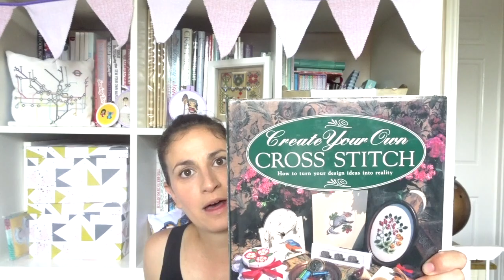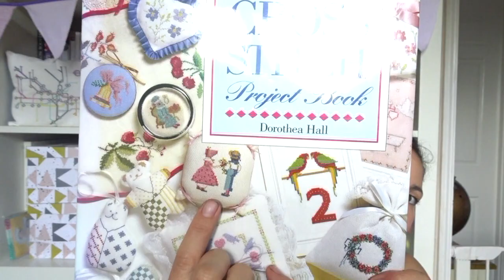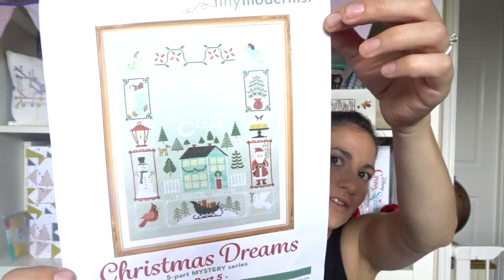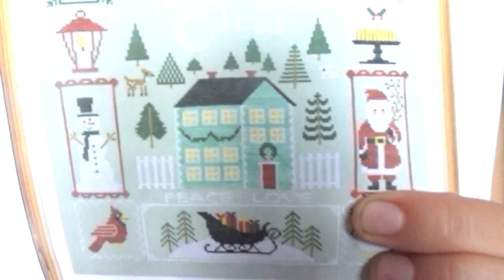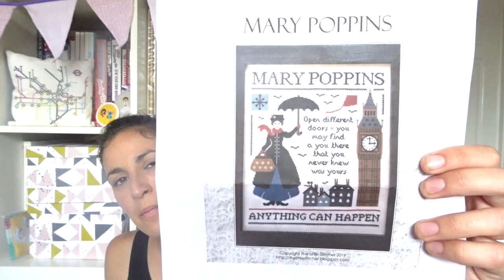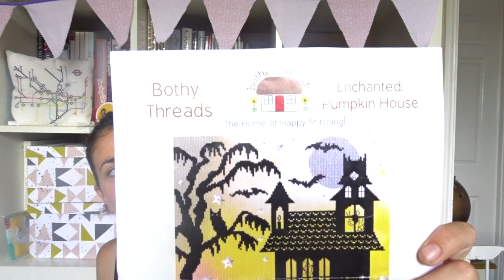Flosstube 30 - IM BACK | PROGRESS WIPS | HAULS| LITTLE CHATS!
This video i have progress on my current projects shoutouts and little update on where ive been!

WIPS-
 Christmas Dreams - tiny modernist
Mary Poppins- the little stitcher
Take the slow road- Bothy threads
Pumkin House - Bothy Threads
Happy Haunts- GoodmorningMaui
Wizard of Oz SAL- Satsuma Street